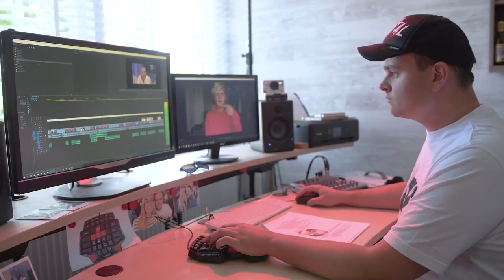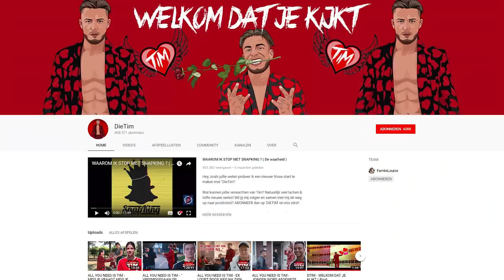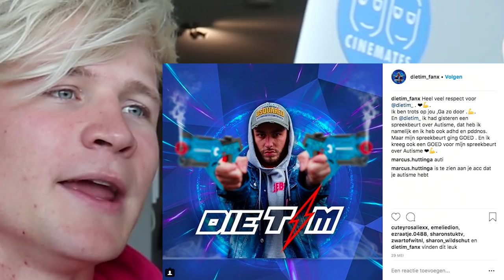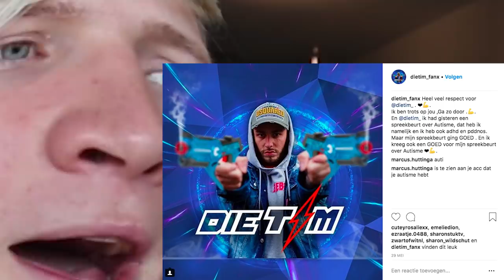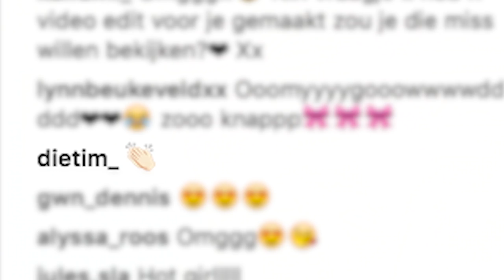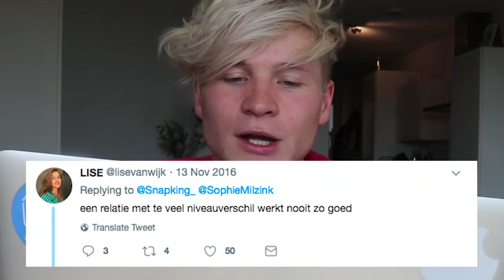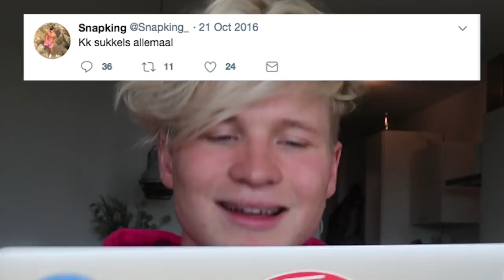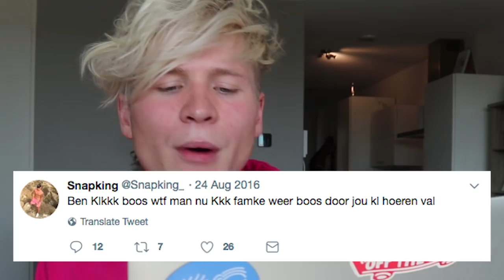THE ROAST OF DIETIM (SNAPKING) | Kalvijn